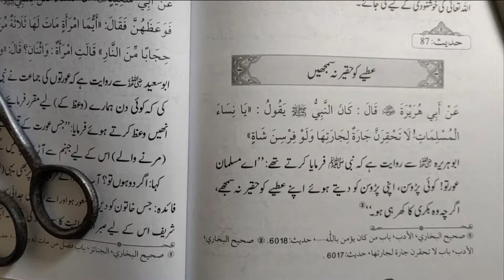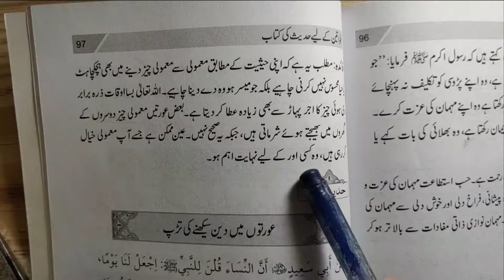ATIEA KO HAQEEER